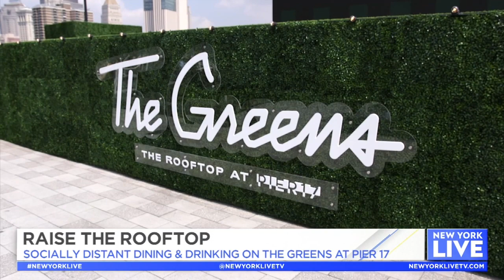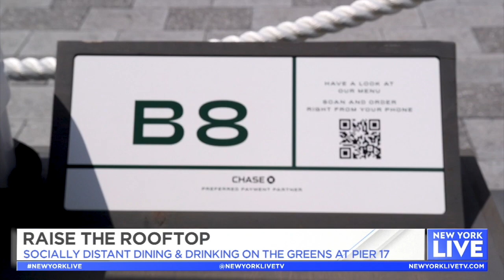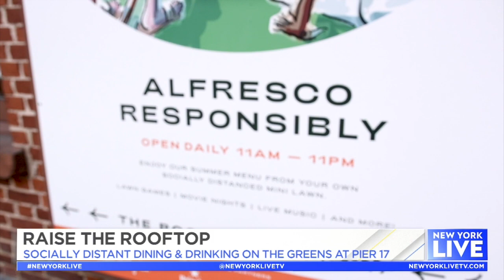Raise The Rooftop at Pier 17 | New York Live TV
Lauren Scala explores the socially distant dining and drinking that is available at The Greens at Pier 17.